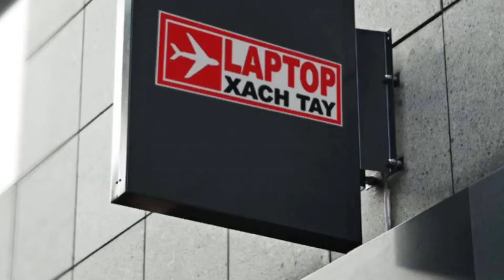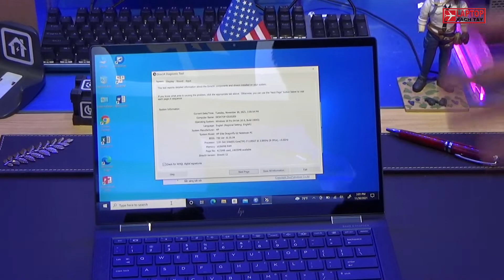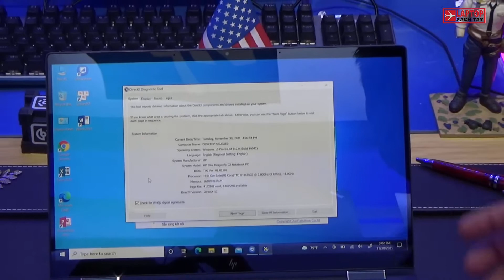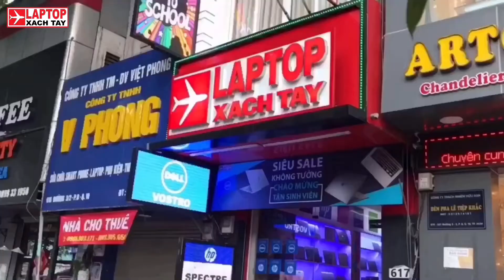Đánh giá HP Elite Dragonfly Gen 2 usa siêu hiếm cao cấp 2000 usd tại Laptopxachtayshop.com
Showroom: Thứ 2 – Chủ Nhật ( 8:30 – 21:00 )
TT Bảo hành: Thứ 2 – Thứ 7 ( 8:30 – 17:00 )

KẾT NỐI VỚI CHÚNG TÔI